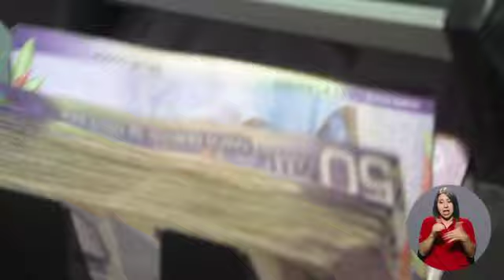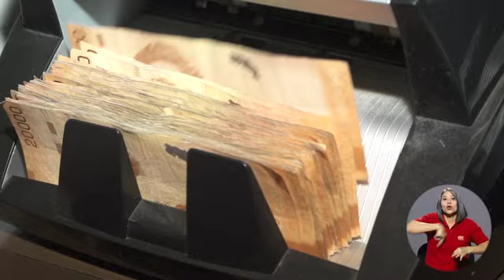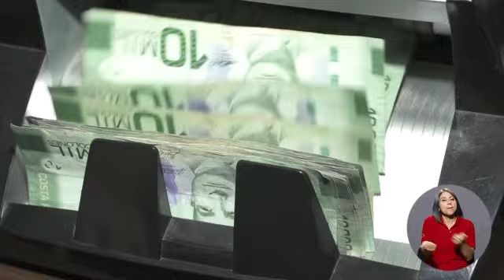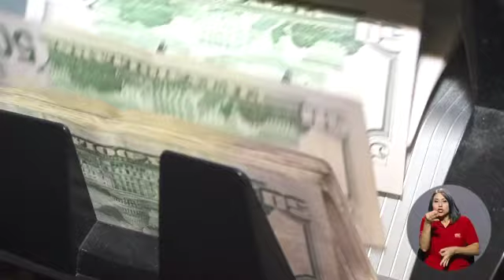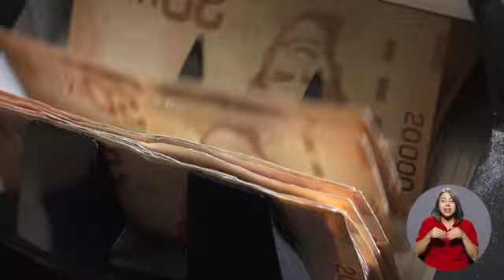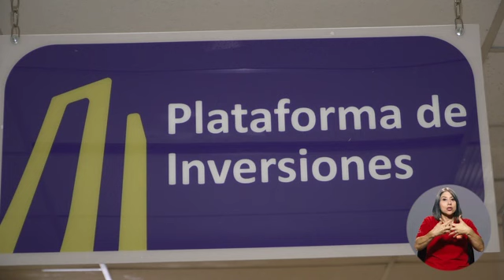UNA Mirada: Estrategias de reactivación económica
Tema de la semana:
Estrategias de reactivación económica

Panelistas: Shirley Benavides, Directora Escuela de Economía UNA. Roxana Morales, Académica Escuela de Economía UNA. Daniel Suchar Zomer, Especialista en finanzas Director Centro Internacionalde Posgrados U Latina. Allan Calderon Moya, Subgerente General de Crédito y Riesgo

Fecha y hora: miércoles 28 de agosto de 2019, 10:00 p.m.
Televisora: Canal 13 Costa Rica Televisión.